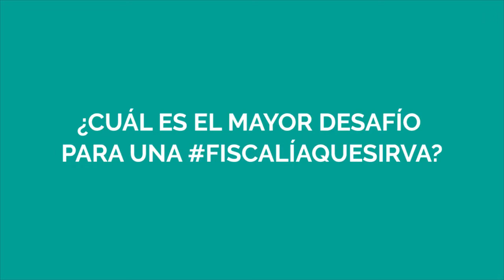¿Por qué construir una FiscalíaQueSirva en México?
Para Liliane Loya, de MacArthur Foundation​, el gran reto de una FiscalíaQueSirva está en convencer a la clase política de que esta construcción es benéfica para el desarrollo de México.